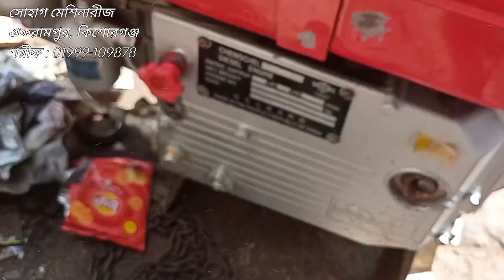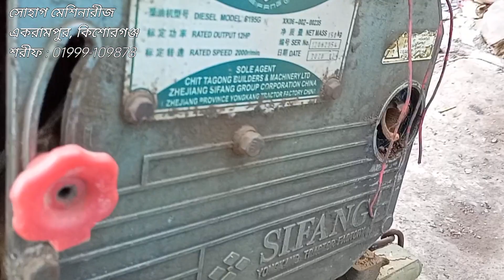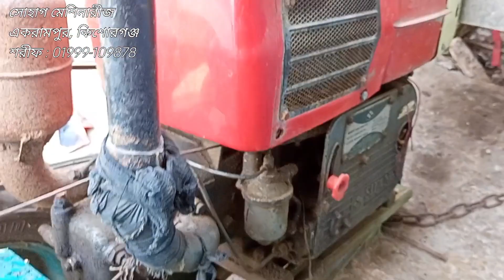Our collection of China Engines and Power Tillers